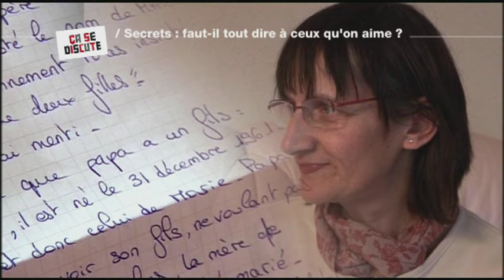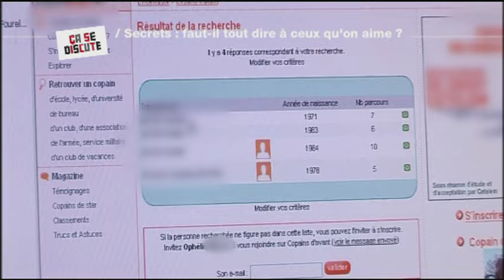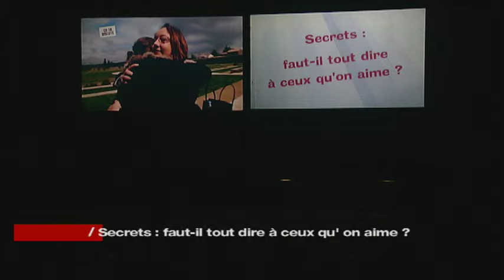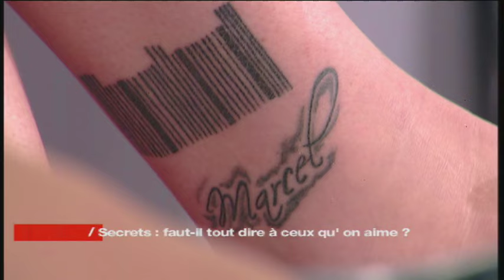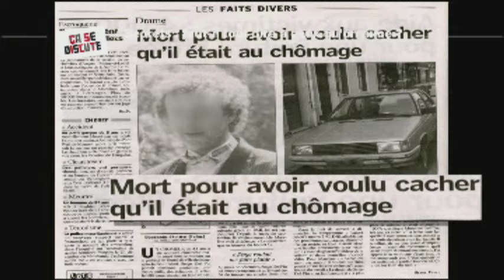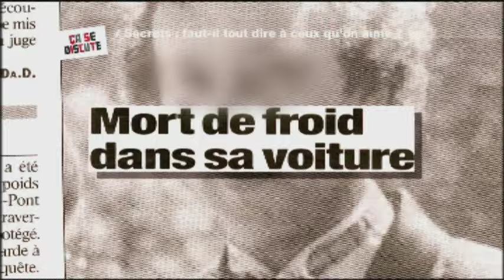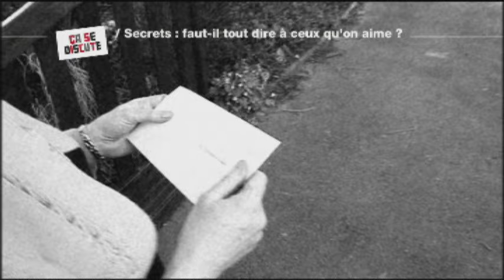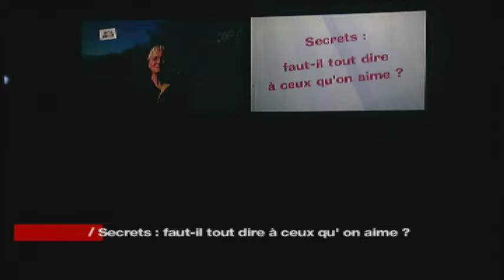Secrets : faut-il tout dire à ceux qu'on aime ? - Ça se discute